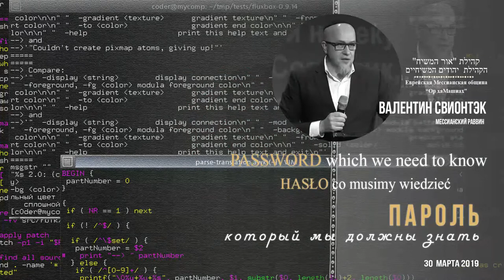30.03.2019 "Пароль который мы должны знать" Валентин Свионтэк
название: "Пароль который мы должны знать"
комментирует: Валентин Свионтэк (мессианский раввин)
Еврейская Мессианская община "Ор хаМашиах"
г.Одесса, Украина